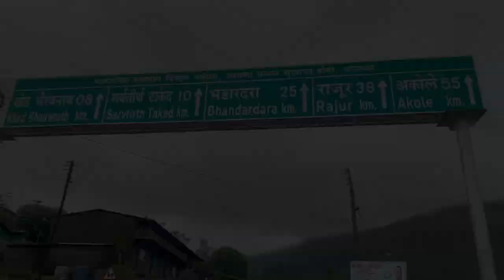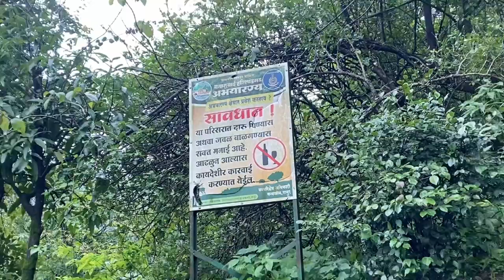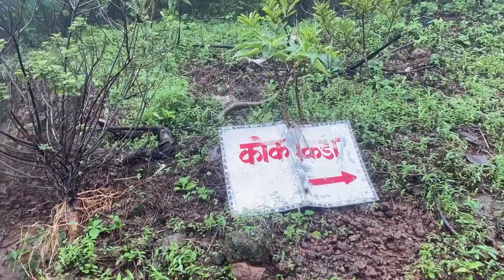Harishchandragad | Kokankada | Monsoon Trek | Episode 1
Harishchandragad | Kokankada | Kedareshar | Ganesh Gufa | Monsoon Trek | hrishchandragad waterfalls

Hello Everyone i have explored all the places in Harishchandragad from paachnai route except Taramati peak due to rainy season it was closed, So please watch the video it was all fun and a lot of informative